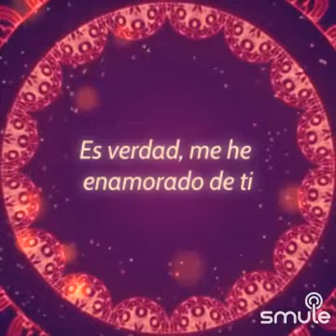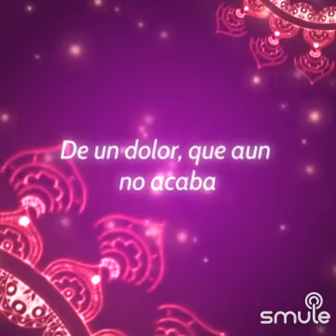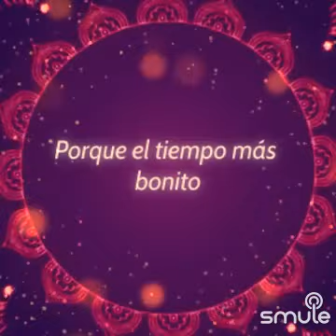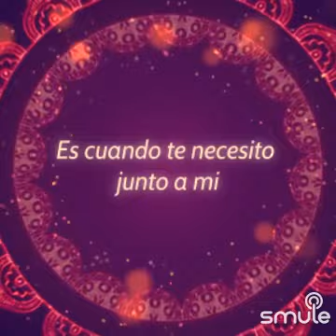Quiéreme karaoke duo con un aficionado de Los Bukis o ( Mi voz es la de la estrofa 2 de la canción)